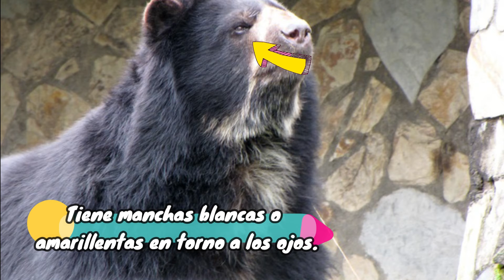Aprendamos sobre El Oso de anteojos - Virtual Language Camp (ViLaCa)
Un video informativo y educativo con datos curiosos que te enseñarán sobre el Oso de anteojos.

Aprende con CulturalBytes...
ViLaCa Virtual Language Camp (ViLaCa) es una membresía para tener acceso a videos así cada semana.